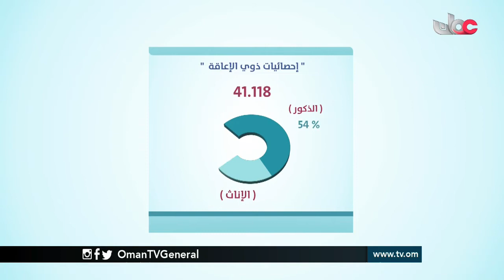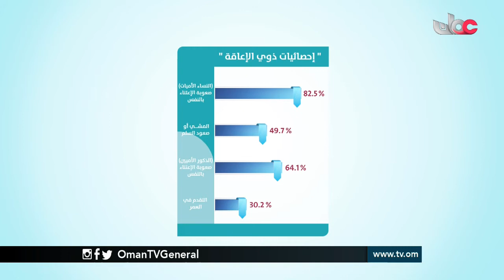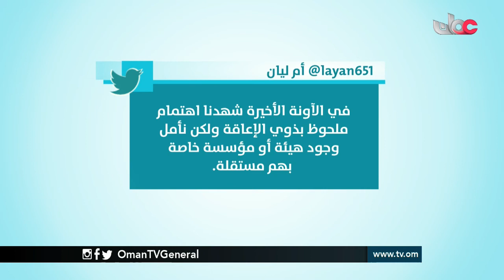حياتكم | الإعاقة بداية انطلاقة | الجمعة 6 مايو 2016م